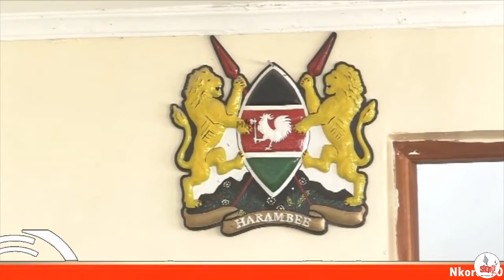SIDAI TV 1 PM NEWS WITH SAMSON SIMPIRI